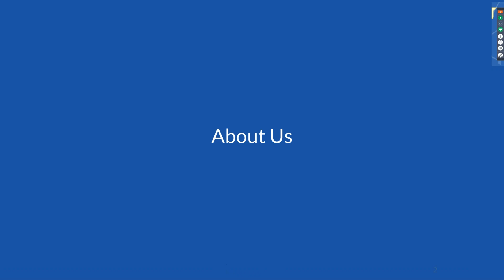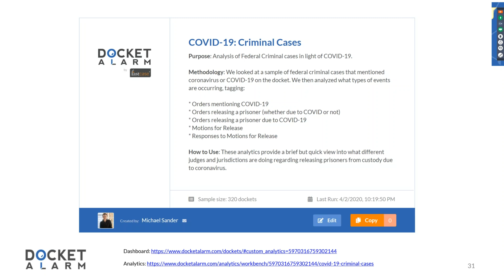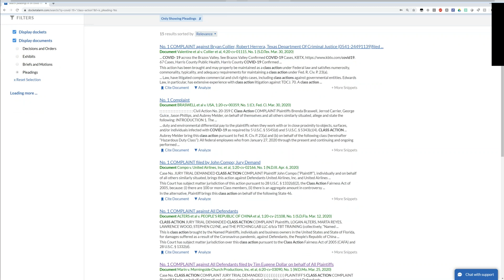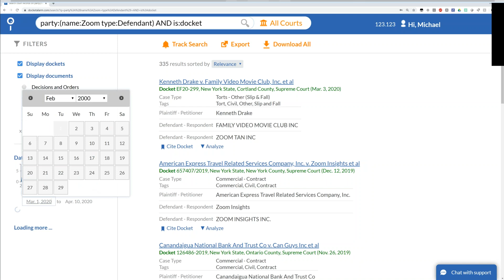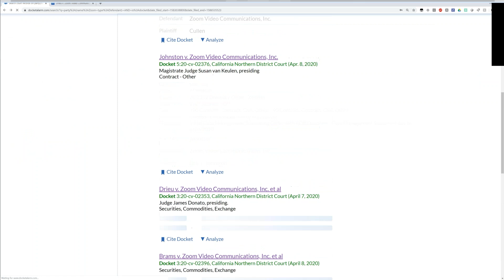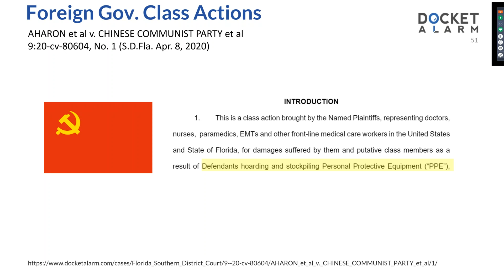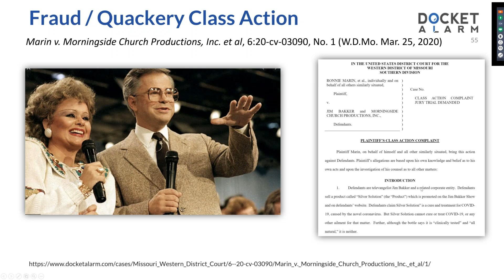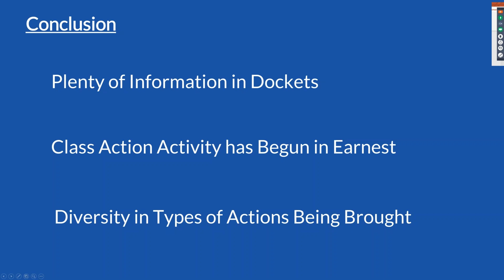Let the Class Actions Begin - COVID-19 in the Dockets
Webinar Description:
Despite being in the midst of a global pandemic, some attorneys are wasting no time getting new class actions on file. In this webinar, we will review several newly filed class action lawsuits surrounding COVID-19, and how you can find similar new lawsuits using tools like Docket Alarm. In addition, we will discuss how strategy in existing class action cases (e.g., In Re: Juul Labs, Inc., Marketing Practices) are being amended in light of the coronavirus.
Michael Sander is the Founder and Managing Director of Docket Alarm, Inc., a legal research and analytics company in New York City. Docket Alarm’s mission is to bring order to unstructured legal information to support legal decision making. Docket Alarm currently collects data on over 380M court cases and filings, providing analytics in Federal court, state court, and agencies. Docket Alarm customers include AMLaw100 firms, universities, and in-house counsel. It has won ALM’s Legal Innovation awards in 2015 and 2019 and was nominated in 2020. In 2018, Docket Alarm was acquired by Fastcase, a leading legal research provider.